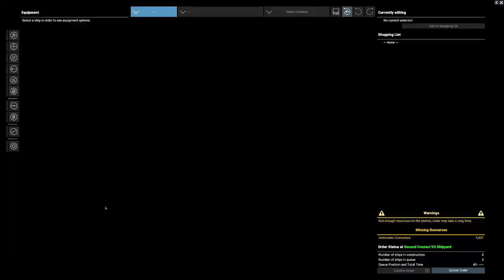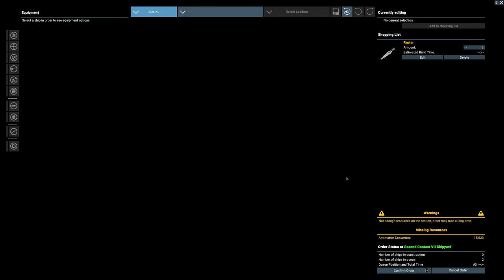X4 Kingdom End - Raptor Carrier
This is a walkthrough of building and testing the Raptor Carrier in the DLC Kingdom End